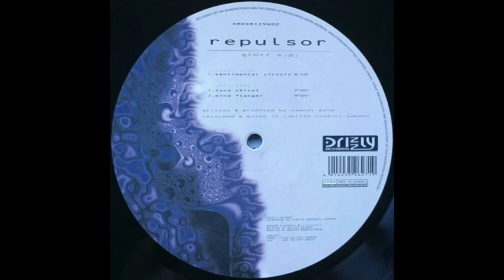Repulsor - Mind Flanger (1996)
Repulsor – Glütt E.P.
Label: Drizzly – DRIZ9602, Drizzly – DMDDRIZ9602
Format: Vinyl, 12", 33 ⅓ RPM, 45 RPM, EP
Country: Germany
Released: 1996
Genre: Electronic
Style: Trance, Acid